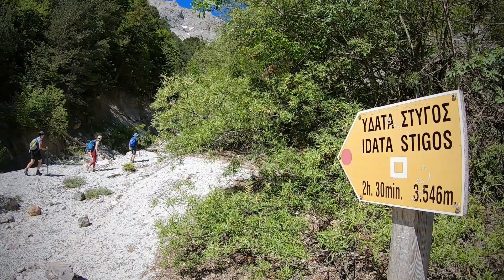ΥΔΑΤΑ ΣΤΥΓΟΣ - mountainsgreece.com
Τα Ύδατα Στυγός βρίσκονται στα Αροάνια Όρη (Χελμός) σε υψόμετρο 1.800μ. Υπάρχουν δύο τρόποι για να τα προσεγγίσει κανείς. Πιο γνωστή διαδρομή είναι αυτή που ξεκινάει από το Άνω Μεσορρούγι, ένα μικρό οικισμό πάνω από το χωριό Περιστερά. Ο άλλος τρόπος είναι να ανηφορίσουμε από το χιονοδρομικό κέντρο προς την κορυφή του Χελμού, ύστερα να κατηφορίσουμε προς τη μαυρόλιμνη και μετά να ακολουθήσουμε το μονοπάτι μέχρι τον καταρράκτη.
Οι περισσότεροι ορειβάτες προτιμούν την πορεία από το Άνω Μεσορρούγι, μια που ένα μεγάλο μέρος της διαδρομής γίνεται μέσα στο δάσος, ενώ αντίθετα από το αλπικό κομμάτι είμαστε εκτεθειμένοι στον ήλιο. Καλύτερη εποχή για μια επίσκεψη στην περιοχή είναι η άνοιξη όταν τα χιόνια έχουν σχεδόν λιώσει. Φτάνοντας στο μικρό οικισμό βλέπουμε στα αριστερά μια ταμπέλα που μας οδηγεί προς την τοποθεσία 4 έλατα. Μπορούμε να ξεκινήσουμε από εκεί η να πάμε για λίγα λεπτά με το αυτοκίνητο μέσα στο δασικό δρόμο και να το παρκάρουμε λίγο πριν το δάσος. Ακολουθούμε το δρόμο και σε 40 περίπου λεπτά φτάνουμε σε ένα μεγάλο ξηρό ρέμα όπου εκεί αρχίζει το μονοπάτι. Εκεί θα δούμε άλλη μια ταμπέλα. Προσοχή σε αυτό το σημείο το μονοπάτι βρίσκεται απέναντι και αριστερά λίγα μέτρα παραπάνω. Υπάρχει ένας κούκος (πέτρες η μία πάνω στην άλλη) που μας δείχνει την είσοδο. Η πηγή που υπάρχει δίπλα στο ρέμα δεν βγάζει νερό.
Από εδώ μπαίνουμε στο μονοπάτι το οποίο μας οδηγεί μέχρι τον καταρράκτη. Για λίγα λεπτά ανεβαίνουμε μια απότομη δασωμένη πλαγιά μέχρι που η κλίση του εδάφους γίνεται ξανά ήπια. Σε ένα ξέφωτο θα συναντήσουμε άλλο ένα μονοπάτι που έρχεται από αριστερά. Εμείς συνεχίζουμε ευθεία. Το μονοπάτι είναι εμφανές και δεν μπερδεύει. Περνάμε μερικά ρέματα και κερδίζουμε ύψος. Ένα από τα ρέματα κατεβάζει πεντακάθαρο νερό. Σε αυτό το σημείο γεμίζουμε τα παγούρια μας γιατί δεν υπάρχει άλλη πηγή μέχρι τα Ύδατα. Λίγο παραπάνω φτάνουμε σε χαρακτηριστικό σημείο θέας και πλέον βλέπουμε τις ψηλές κορυφές του βουνού. Συνεχίζουμε δεξιά και ανηφορικά μέχρι που το δάσος σταματάει.
Μετά από μια στροφή φτάνουμε στο πιο επικίνδυνο κομμάτι της διαδρομής. Το μονοπάτι στενεύει πολύ και το έδαφος γλιστράει. Έχει τοποθετηθεί ένα συρματόσχοινο, ωστόσο σε κάποια σημεία έχει σπάσει και το πέρασμα χρειάζεται πολύ προσοχή και συγκέντρωση. Από αριστερά υπάρχει γκρεμός και μια πτώση μπορεί να αποβεί μοιραία.
Αφού περάσουμε το δύσκολο σημείο συνεχίζουμε προς τον ψηλό καταρράκτη. Υπάρχει και άλλος ένας καταρράκτης λίγο πιο κάτω από το μεγάλο. Εμείς ακολουθούμε το μονοπάτι μέχρι που μας βγάζει σε μια απότομη πλαγιά. Το έδαφος έχει πολλές μικρές πέτρες και γλιστράει αρκετά αλλά δεν είναι επικίνδυνο. Με υπομονή ανηφορίζουμε και φτάνουμε στον καταρράκτη.
Η διαδρομή διαρκεί περίπου 6 ώρες με την επιστροφή. Καλό είναι να αποφεύγονται οι μέρες με πολύ υψηλές θερμοκρασίες. Το καλοκαίρι τρέχει λιγότερο νερό στον καταρράκτη όπως και το φθινόπωρο. Η άνοιξη είναι η καλύτερη εποχή. Στην αρχή του δασικού δρόμου δεν υπάρχει μέρος για κατασκήνωση. Λίγα σημεία υπάρχουν μέσα στο δάσος αλλά ένα χαμηλό αυτοκίνητο θα ταλαιπωρηθεί για να φτάσει σε αυτά. Σε περίπτωση που φτάσουμε νύχτα και δεν βρίσκουμε καλό μέρος, υπάρχει ένα μικρό πλάτωμα πίσω από το ναό που βρίσκεται στο χωριό Περιστερά εκεί που είναι το νεκροταφείο. Για διανυκτέρευση μιας βραδιάς είναι εντάξει. Άλλο ένα σημείο που μπορούμε να κατασκηνώσουμε είναι στη διαδρομή προς τη λίμνη Τσιβλού. Φτάνοντας στο τσιμεντένιο γεφύρι στα αριστερά και δεξιά υπάρχει χώρος δίπλα στο ρέμα. Η λίμνη Τσιβλού είναι πολύ όμορφη αλλά δεν έχει πολύ χώρο για κατασκήνωση και το έδαφος είναι κάπως απότομο.